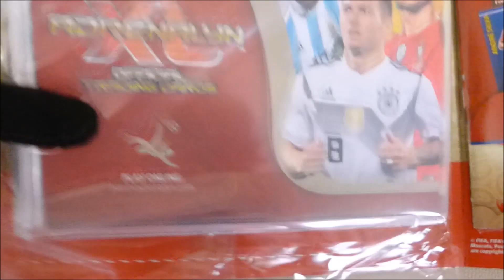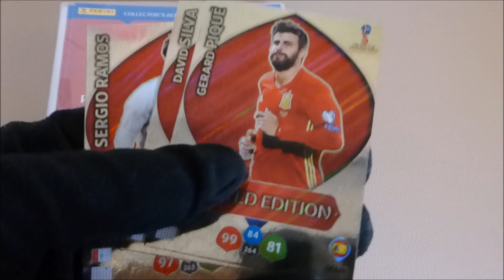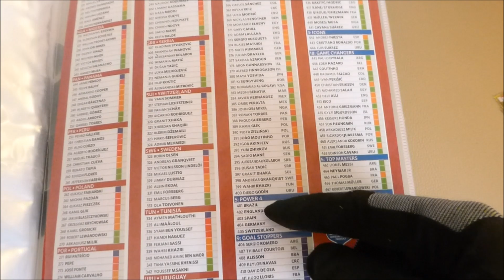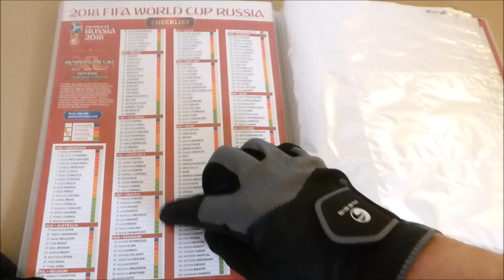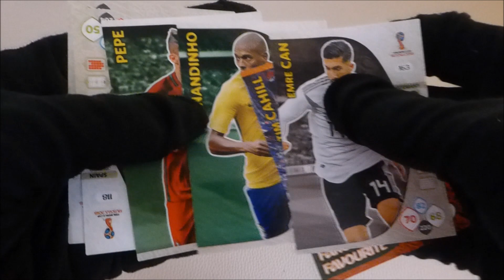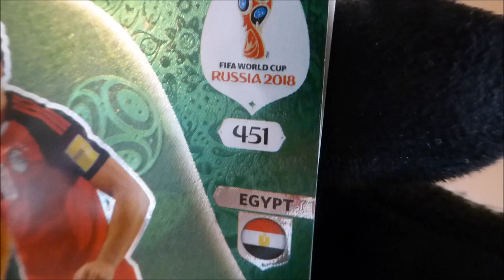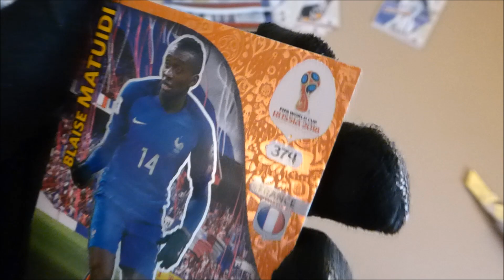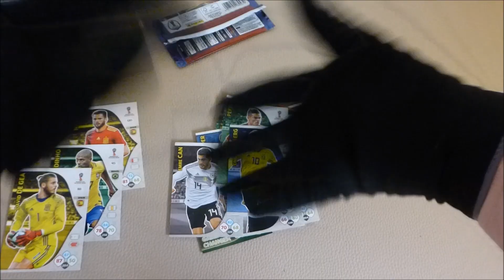SI SI SI !!! ADRENALYN XL MUNDIAL YA ESTA AQUI !!!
H H H ... HOLA PIPI HOLAS !!!
Como estan queridos PIPIRULIS DEL MUNDO MUNDIAL !!!
Hoy tenemos el starter pack de ADRENALYN XL MUNDIAL DE RUSIA 2018
Esperamos las opiniones de cada uno de ustedes para saber si van a ser o no la coleccion y que les parece